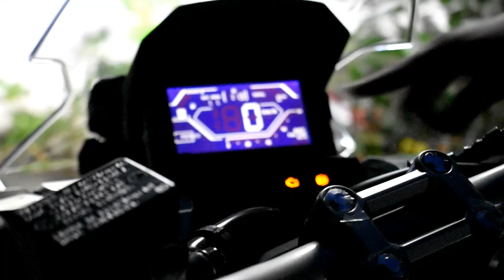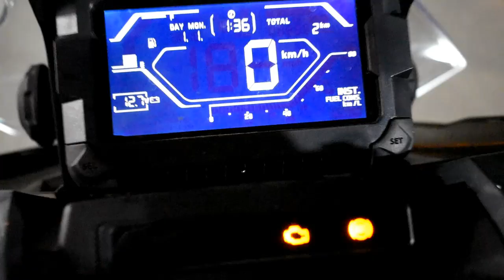HONDA ADV 150 REVIEW VS HONDA CLICK 125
REVIEW
FULL REVIEW
COMPARISON
PREVIEW